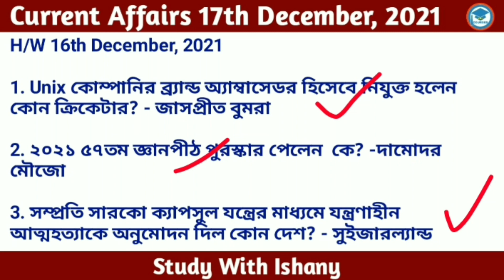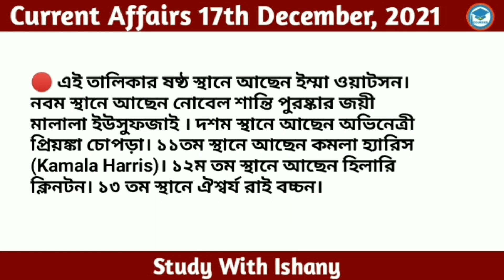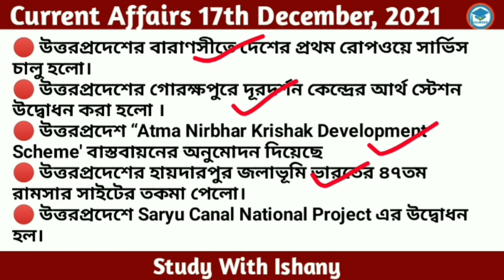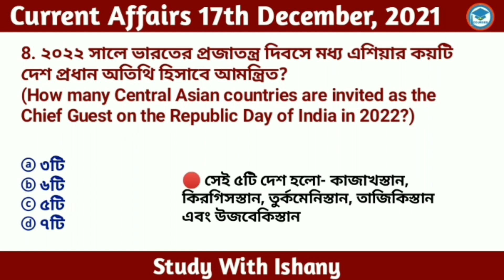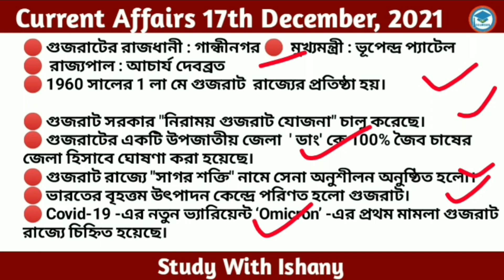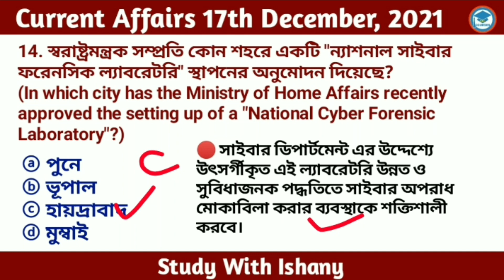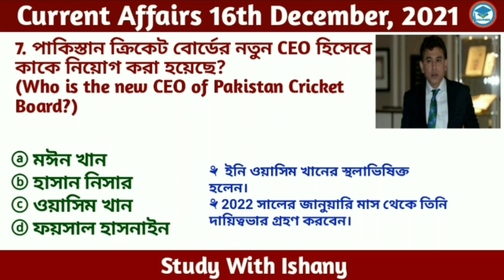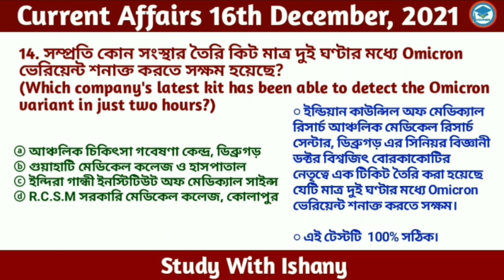Bengali Current Affairs | Current Affairs in Bengali | 17th December ,2021| Study With Ishany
Daily Current in Bengali language.Daily GK current affairs in Bengali.Daily Current affairs 2021 in Bengali.Daily Current affairs West Bengal.daily current affairs in english .
bengali current affairs mcq.current affairs .wbp current affairs 2021.

rupees

👉current affairs October 2021 in Bengali   | সম্পূর্ণ October মাসের কারেন্ট অ্যাফেয়ার্স এর

StudyWithIshanyCurrent Affairs#
novembrecurrent affairs
বিগত ৬মাসেরকারেন্ট অ্যাফেয়ার্স
Bengali current affairs GK
Bengali current affairs pdf
current affairs 2021 in Bengali